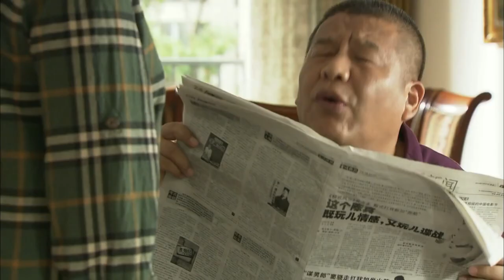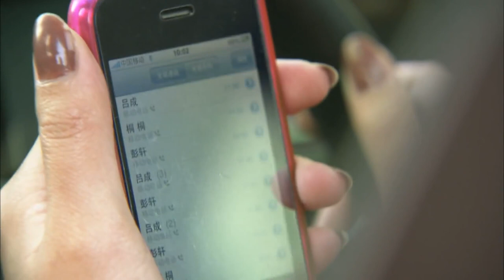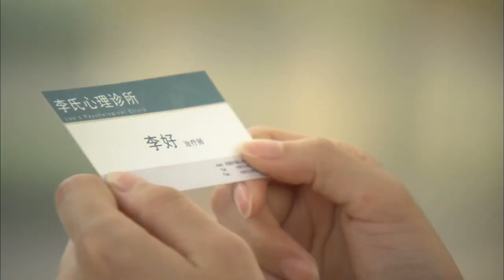爱在转角 08 | 主演：王丽坤、陈键锋、王传一、郑希怡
主演：王丽坤、陈键锋、王传一、郑希怡
剧集：26
剧情：梁爽和欧乐乐都是事业有成的女性，曾经因工作而没时间谈恋爱的她们成了大龄女。她俩病急乱投医，匆忙为自己选择男友。梁爽根据自己的理想条件选了相貌端正的富商付一平，欧乐乐则选了高大帅气的家居型男友龚强。唯利是图的付一平对爱情的一再背叛令梁爽身心和事业都受到了重创，两人最终分道扬镳。控制欲太强的龚强令欧乐乐每天生活在高压下，欧乐乐也只好离开了他。重新踏上寻爱之路的梁爽遇到了心理学家李好，欧乐乐遇到了武术老师吕成。这一对深受爱情创伤的姊妹花面对爱情已经不敢轻举妄动，可坚信自己能找到真爱的信念又强烈地支撑着她们，也因此她们和李好、吕成闹出了不少痛并快乐的事情。这两对欢喜冤家最终体会到了爱情的甜蜜与真谛，梁爽和欧乐乐结束了自己的单身时代。